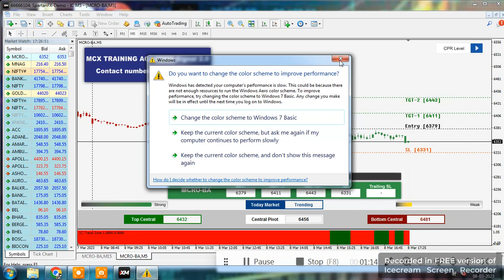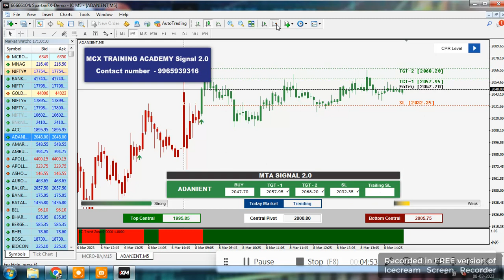MT4 AUTO BUY SELL SIGNAL/5PM STRATERGY/DAILY GET PROFIT Rs5000/-CRUDEOIL/BANK NIFTY LIVE ANALYSYS